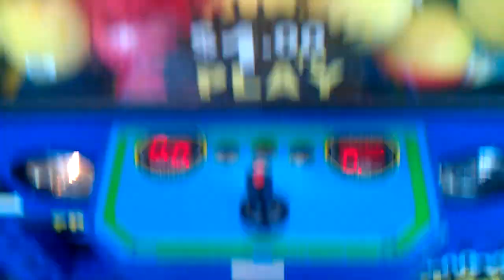Plush Bus Claw Machine@ Walmart 2in1 on super full machine rake technique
today i head over to my local walmart to face the Plush Bus here Namco just refilled the machine yesterday here they have the plush bus super full just like sugar loaf u can rake prizes in the chute from bein stacked high in the back